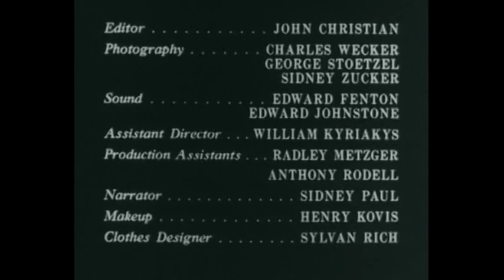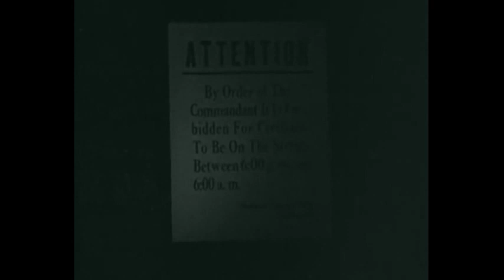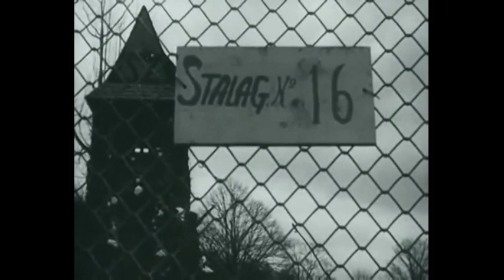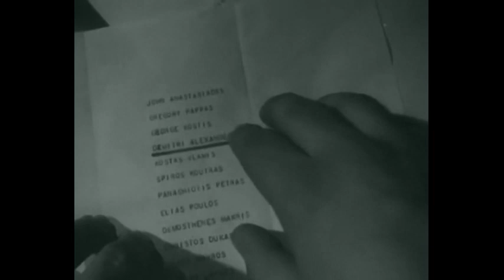Guerrilla Girl (1953) Spy Thriller full length movie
Guerrilla Girl 1953.  Spy thriller movie has a young Greek gypsy woman doing battle with crafty Nazi Intelligence agents, one of which is really an underground agent working against the Nazis. After the war they meet again on opposing sides during the Greek resistance. There is plenty of action and lots of intrigue in this largely forgotten rare and odd espionage thriller.                               - Broken Trout -                                              broken trout movies